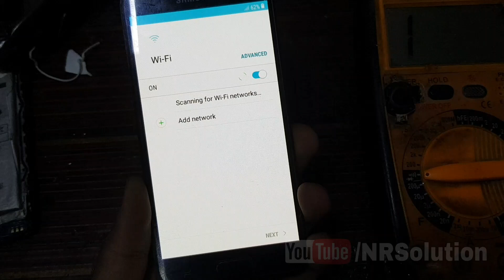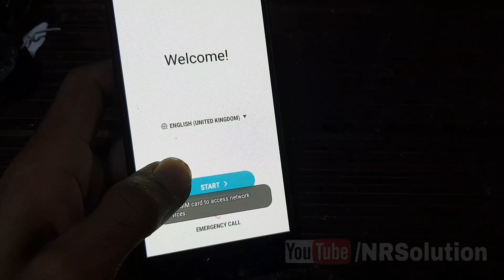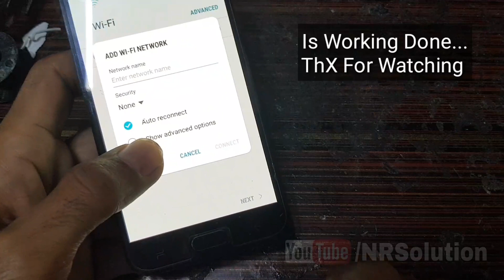J2 Pro | Grand Prime Pro | J250F J250H J250G | Back Key Not Work FiX Solution